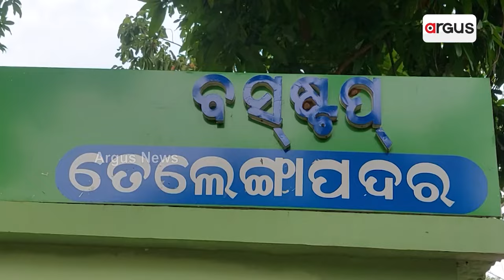5 T ଯୋଜନାରେ ମହାଦୁର୍ନୀତି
5 T ଯୋଜନାରେ ହୋଇଛି ବଡ ଚଞ୍ଚକତା । ପ୍ରସ୍ତାବିତ ଯାଗାରେ ନିର୍ମାଣ ନକରି ବଣ ଜଙ୍ଗଲରେ ନିମ୍ନମାନର କାର୍ଯ୍ୟକରି ମିଳିମିଶି ଖାଇଗଲେ ଲକ୍ଷ୍ୟ ଲକ୍ଷ୍ୟ ଟଙ୍କା । ଯାହାକି ସେଗୁଡାକ ଏବେ ଲୋକଙ୍କ କାମରେ ଆଶୁନି ।

5 T ଯୋଜନାରେ ମହାଦୁର୍ନୀତି